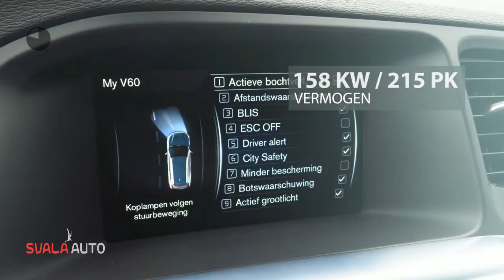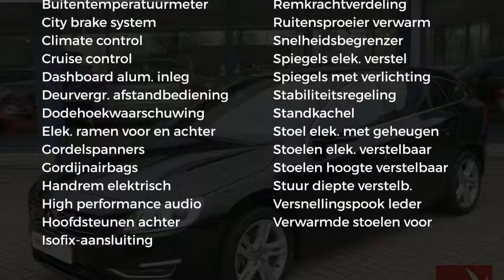Volvo V60 D6 300pk Plug In Hybrid Aut AWD Summum, Intellisafe , Polestar